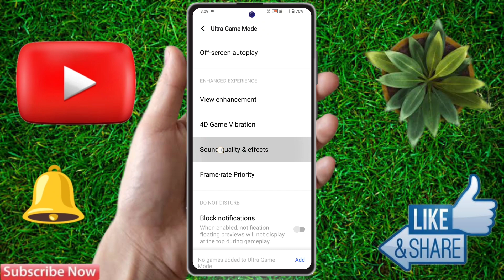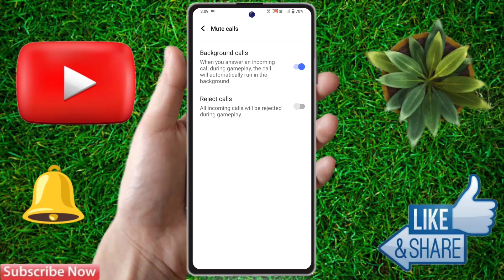iqoo neo 8 pro ultra game mode settings | iqoo neo 8 pro ultra game mode background call